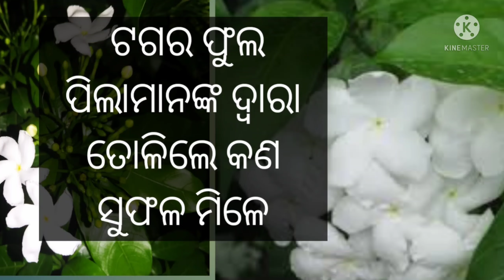saraswtabarta tagerphula flowerlover